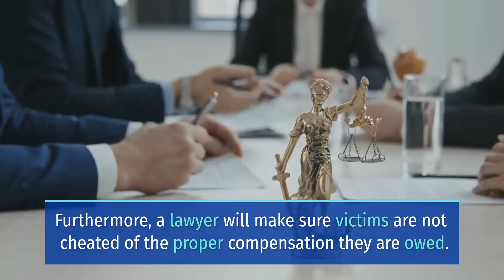1 PERSON KILLED IN TWO-VEHICLE CRASH ON HIGHWAY 79 AND SIMPSON ROAD [WINCHESTER, CA]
WINCHESTER, CA (May 4, 2022) – Tuesday afternoon, a person died in a two-vehicle crash on Highway 79 and Simpson Road in Winchester.

The incident happened around 1:20 p.m. on the southbound side of Highway 79 and Simpson Road near Winchester Farms.

According to reports, the crash involved a BMW sedan and another vehicle. The circumstances that have led up to the crash remain unclear.

One of the vehicles traveled at a high speed and kept going around traffic on the two-lane corridor.

When the Riverside County Fire Department crews arrived within 15 minutes, they located one of the victims trapped in the wreckage. Then, they extricated that person and declared them dead at the scene.

Meanwhile, an ambulance took the other victim to a regional trauma center with moderate to major injuries.

Also, the crash shut down both sides of the highway were shut down. Also, CHP officers diverted traffic onto side streets.